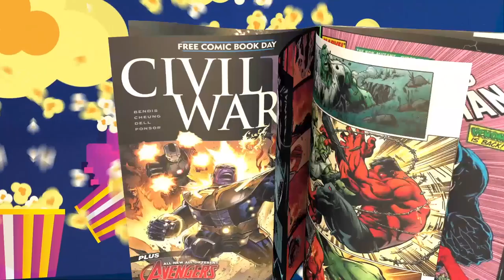The Nerd Gen Report #269 - Feige's Fury: Is the Marvel Boss Poised to Take Over the Magic Kingdom?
Despite his impressive accomplishments, recent reports suggest Marvel Boss Kevin Feige is now eyeing an even more significant role within Disney. He is said to be interested in the position of Walt Disney Studios Chairman, which would make him the creative head of a studio and allow him to put his fingerprints on every aspect of the studio's production. While Feige has not confirmed these reports, his reputation as a savvy and ambitious producer suggests he may be poised to take on a larger role within the company. Whether or not he achieves his goal, there is no denying that Feige has already made an indelible mark on the entertainment industry, and his influence is likely to be felt for years to come.

Creator: @thenerd_gen
Logo : IG @designedbyralph